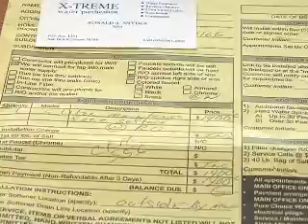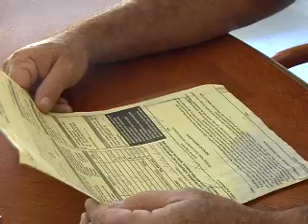A water purification system business is a new scam making its way through the valley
Michael miloszar said about 2 months ago a man by the name of ronald a. Snyder came knocking on his door asking him if he wanted a water filter and softener installed.
Miloszar says the company looked reputable from it's website and various catalogues..
So he thought x-treme water was the answer to his prayers.